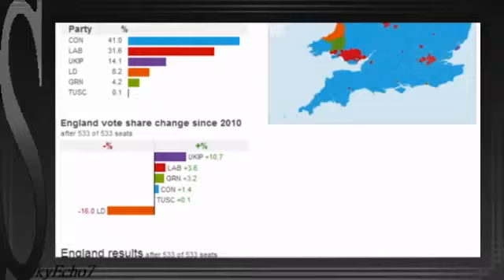General Election 2015 Results Table - England